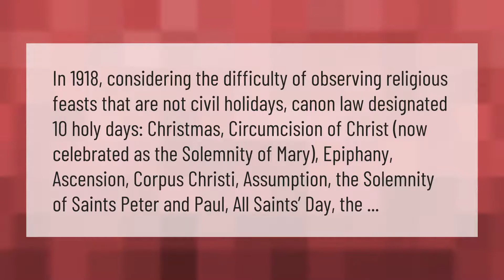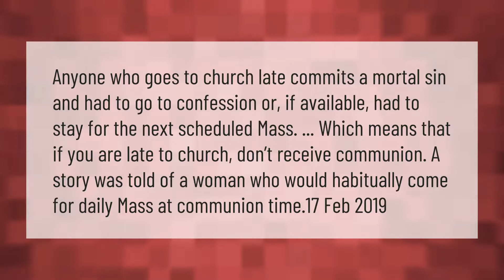What are the holy days of obligation in the Catholic Church?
00:00 - What are the holy days of obligation in the Catholic Church?
00:41 - Is it a sin to be late for Mass?

Laura S. Harris (2021, February 15.) What are the holy days of obligation in the Catholic Church?
    AskAbout.video/articles/What-are-the-holy-days-of-obligation-in-the-Catholic-Church-221986